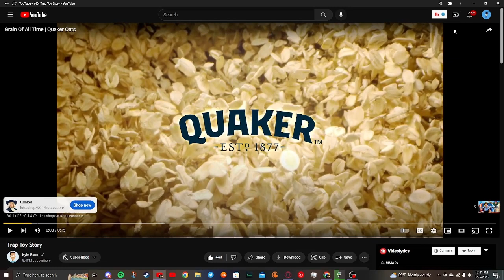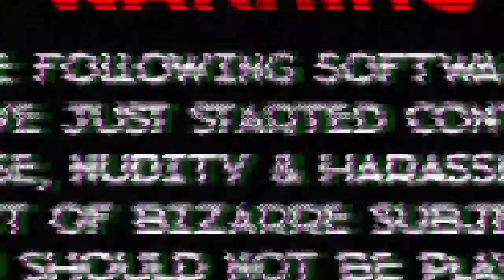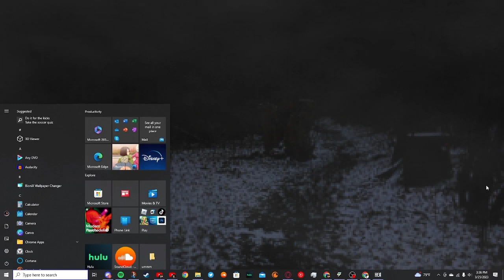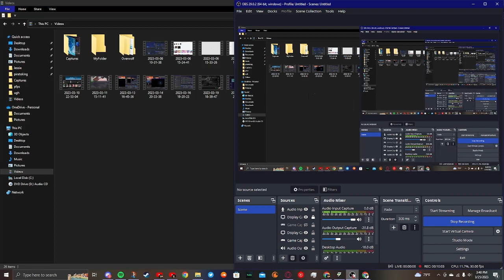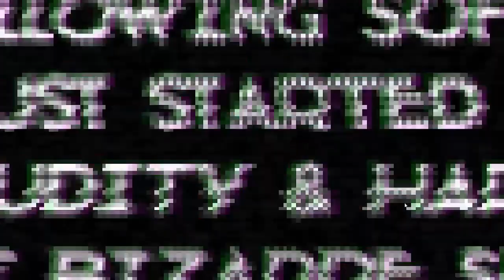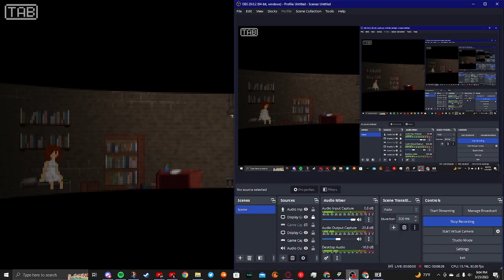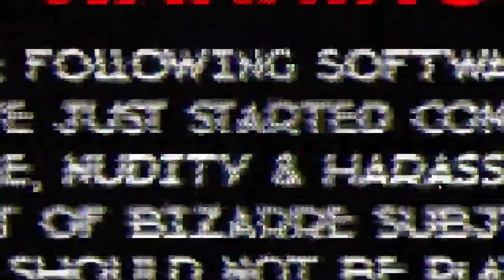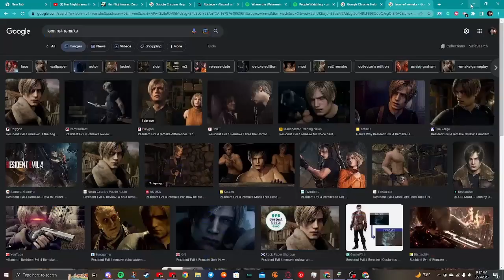Her Nightmares: Zero